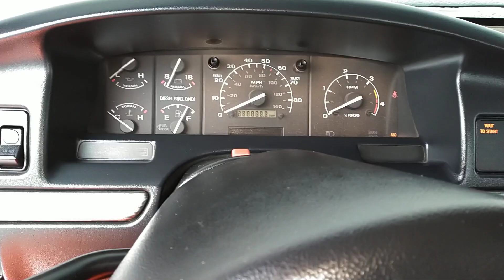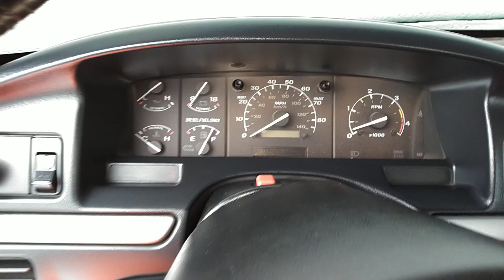Snowy cold start diesel f250